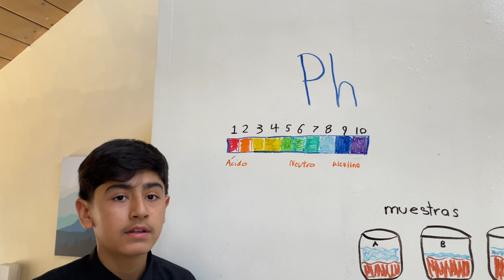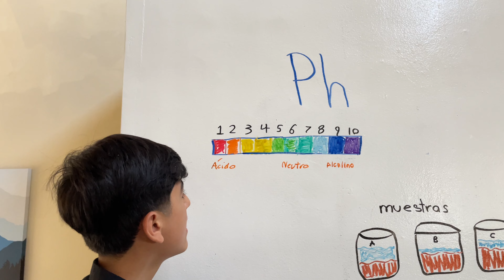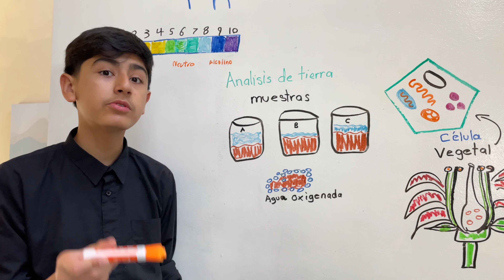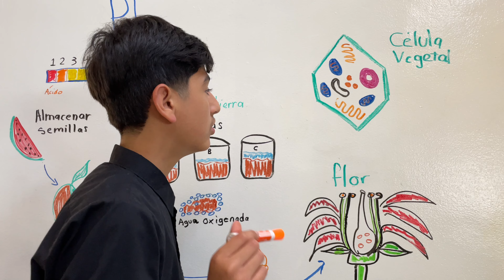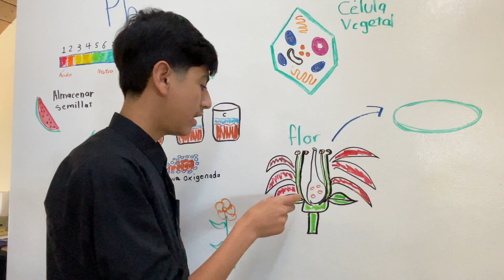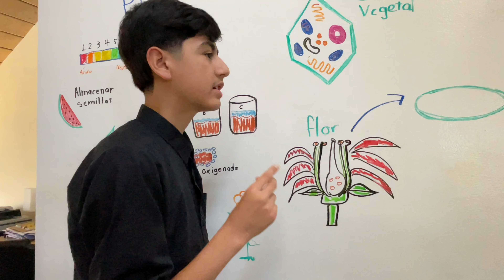Dios en el Jardín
Presentación final del curso de jardinería y agricultura para ninos. Ministerio aprendiendo Juntos.